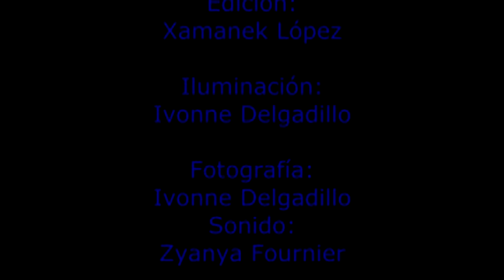Moviendo Ideas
Un segundo cortometraje realizado con un poquito más de esfuerzo jajaja (según)